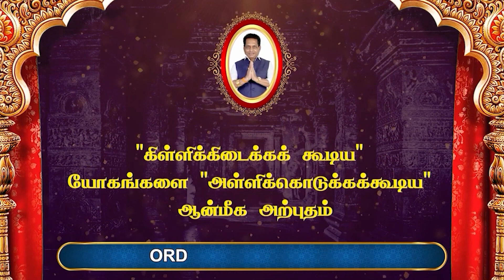Rasi Palan | ராசி பலன் | 26/11/2023 | வார ராசிபலன் | Vara Palan | Dr.K.Ram | Rajayogam | Astro 360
Rasi Palan | ராசி பலன் | 26/11/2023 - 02/12/2023 | வார ராசிபலன் | Vara Palan | Dr.K.Ram | Rajayogam | Astro 360

Weekly Rasi Palan Predicted by" RAJAYOGAM "  Dr. K. Ram Ph.D. ( USA ) Daily Predicted for 12 Rasi. What's Yours? Have a look and start and plan your day with Motivation. Have a great day.

ராஜயோகம் Dr. K . Ram Ph.D ( USA ) கணித்த  வார ராசி பலனை கண்டு உங்களுடைய தினத்தை   உற்சாகமாகவும் வெற்றிகரமாக தொடங்க வாழ்த்துகள்.